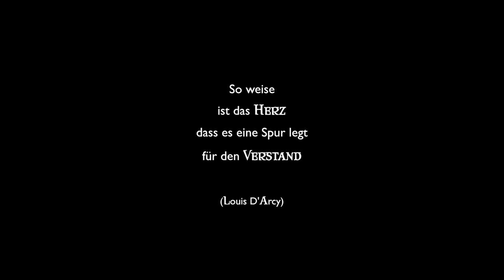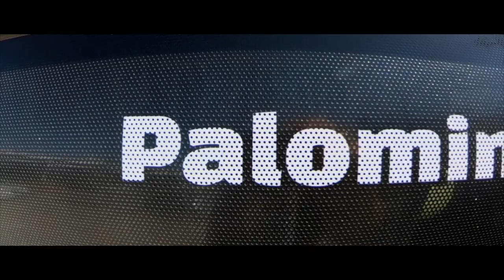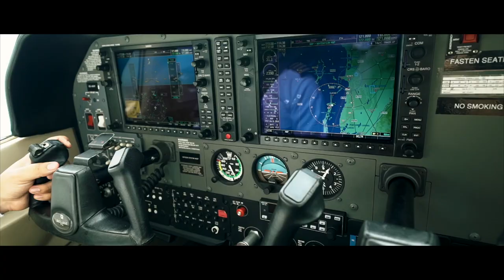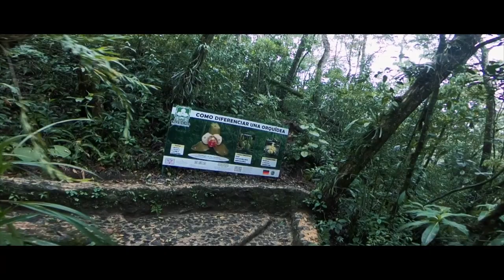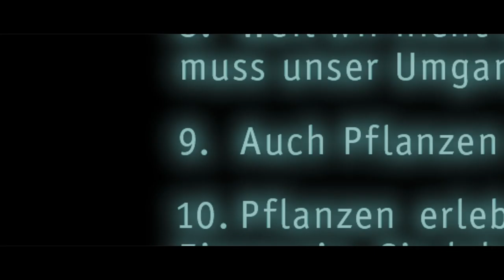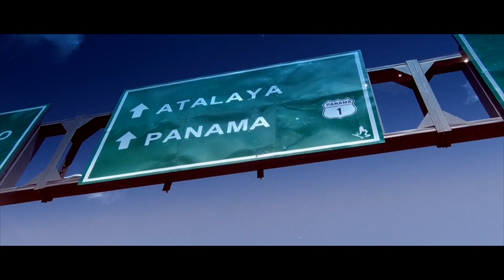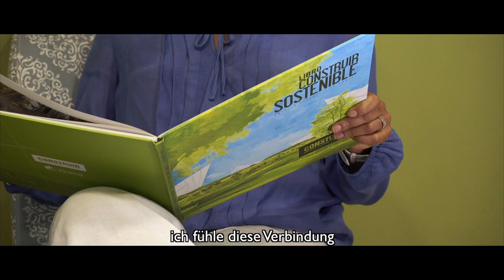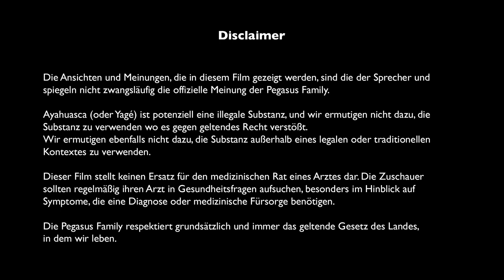Root Republic (Deutsche Version)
Von Oliver Löwenherz (damals Oliver Wyld Rose)

Produced by Robert Franz & The Pegasus Family.

‚Root Republic’, the second episode of our trilogy, on the consciousness of trees and the magical wisdom of plants, was filmed 2018 in Central America and Europe and will be published in 2019.

PRODUCERS
Robert Franz & The Pegasus Family
CO-PRODUCERS
Marianne Elisabeth Ziegler, Red Iguana Pictures, Life for Nature Foundatio
DIRECTED BY
Oliver ‘Wyld Rose’ Kyr
ORIGINAL SOUNDTRACK
Alexander Quadt & Mona Mur, addtl. tracks from Soundtraveler
SPEAKERS
Paul Watson, Florianne Koechlin, Emma & Davyd Farrell, Robert Franz, and many more
RUNNING TIME
86 minutes
LANGUAGES
English, German, Spanish